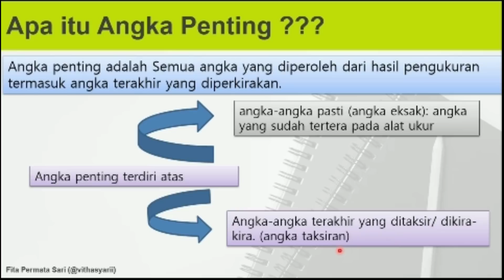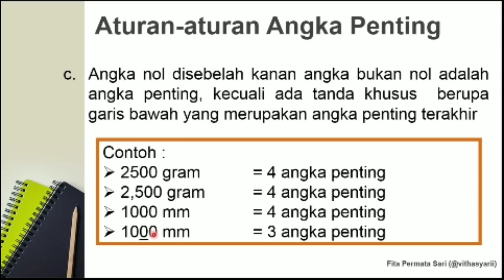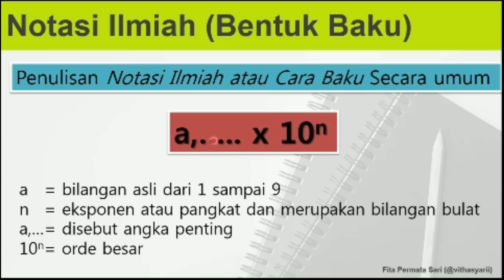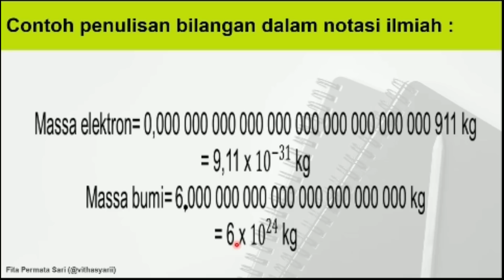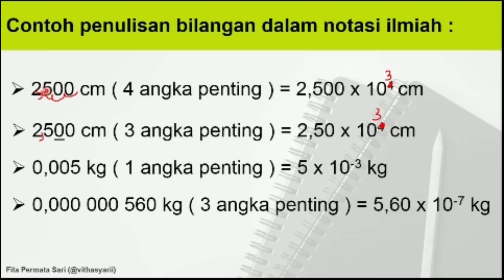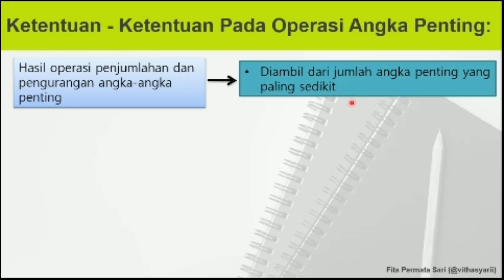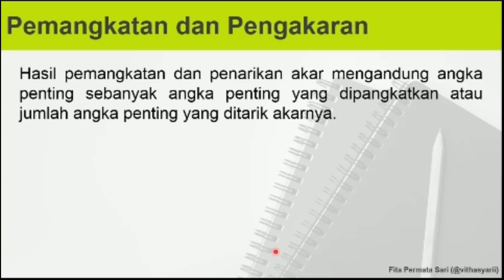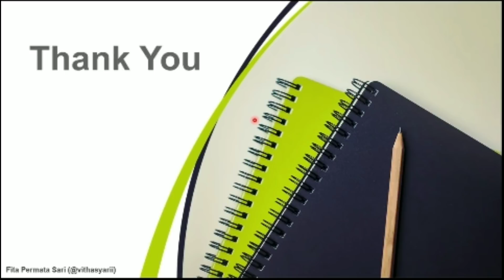Angka Penting (Besaran dan Pengukuran) Fisika Kelas X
Video berisi materi Angka Penting dan Notasi Ilmiah bab Besaran dan Pengukuran